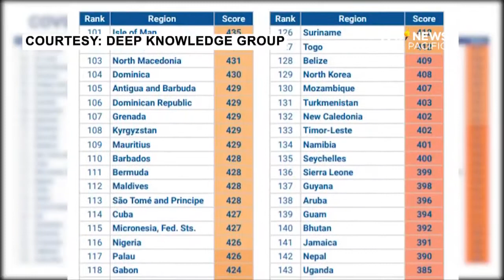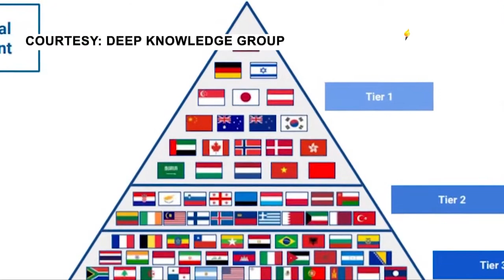South Korea Top 100 sa COVID 19 Safety Ranking - TFC The Filipino Channel, TFC News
Kahit nagkaroon ng community at cluster infections, kabilang pa rin ang South Korea sa COVID-19 Safest Countries. Pumatak sa ika-10 pwesto ang South Korea, kasama ang 199 pa na bansa sa buong mundo na may pinakamataas na safety ratings sa pinakahuling tala ng Deep Knowledge Group, isang consortium ng commercial at non-profit organizations na aktibo sa larangan ng deeptech at frontier technologies.